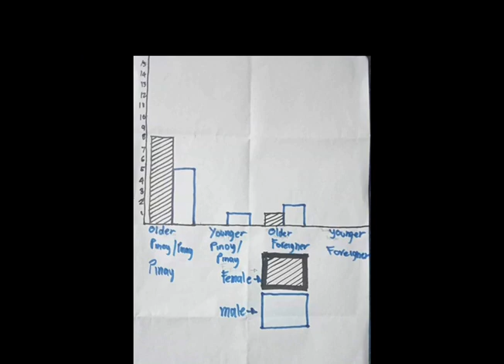Younger o Older? Foreigner o Pinoy?